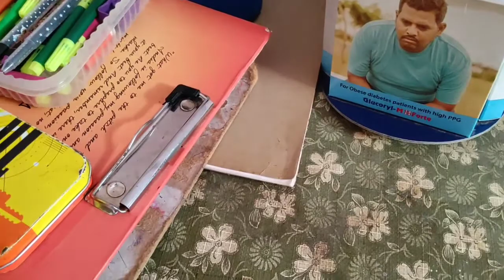vlog||నేను daily videos పెట్టక పోవడానికి ఇదే కారణం